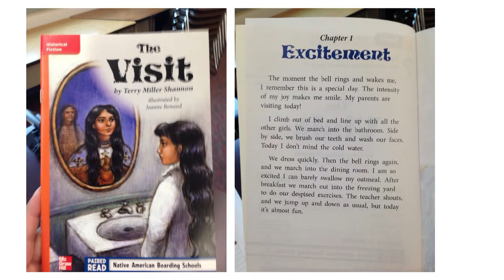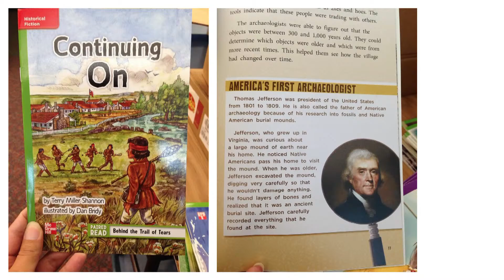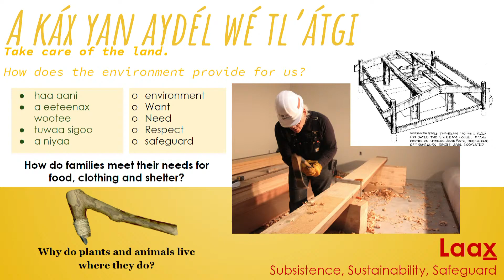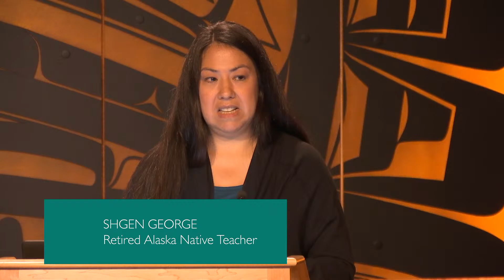My Life in Education as a Native Teacher with Shgen George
Watch Tlingit educator Shgen George give this powerful talk, titled "My Life in Education as a Native Teacher: A personal look at culturally responsive education."